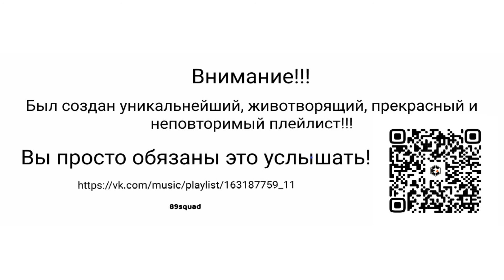MORGENSHTERN Lil Nas X - NOMINALO x INDUSTRY BABY